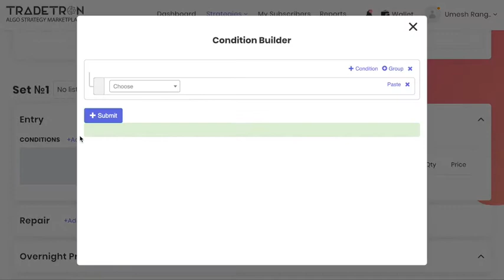Tradetron App Quick Intro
Tradetron has been created to empower strategy creators. How? By allowing them to automate their quant strategies and sell them to investors and traders the world over. The best part? You never have to write a single bit of code.

Algo Trading made easy.
More than 100 keywords available to set your various conditions. Hundreds of strategies to duplicate for free and then amend as per your use case. Free Paper Trading. Limited use Free for Life.

Algo Trading in the cloud.
No software to download . No linking of data. No extra charges for data. No Coding. Dedicated bots assigned to your strategy